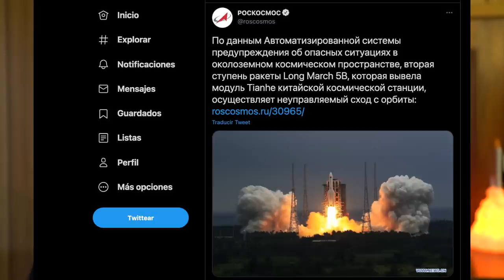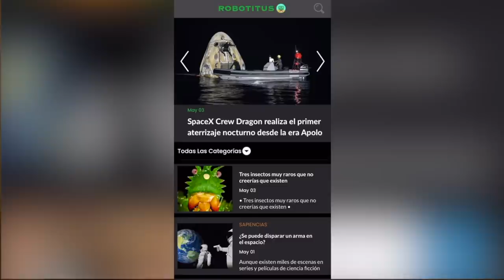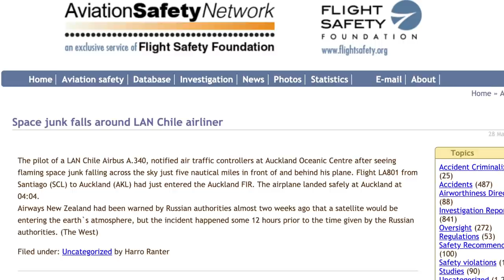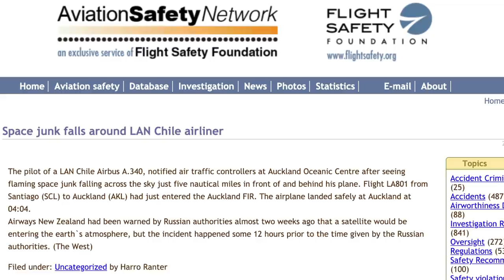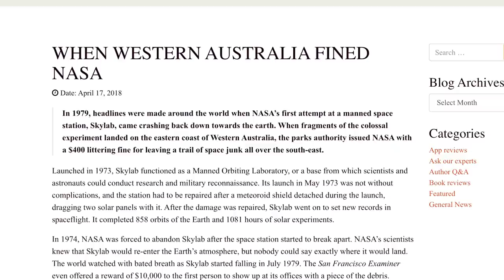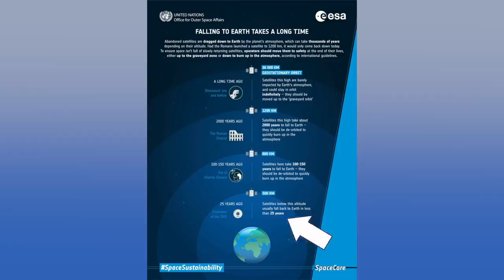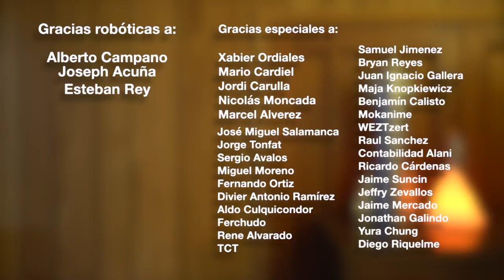¿Quién Paga si te Cae un Cohete?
Partes de un gran cohete chino está rumbo a la Tierra, ¿qué posibilidades hay de que sea un peligro? También ¿qué regulación existe para evitar este tipo de incidentes?